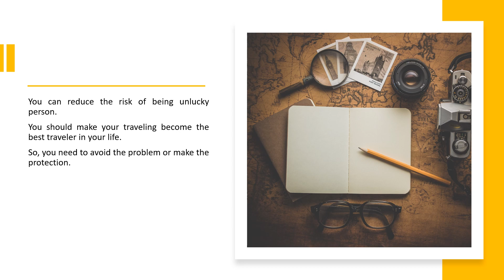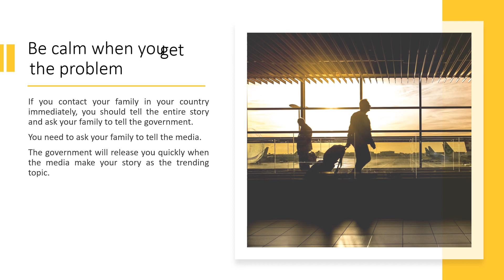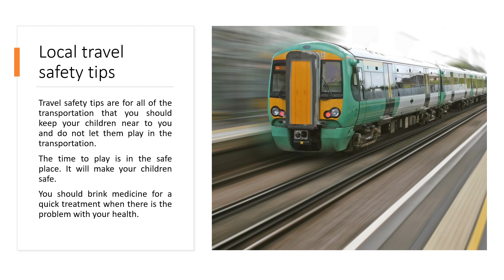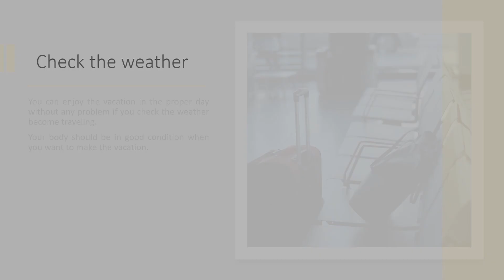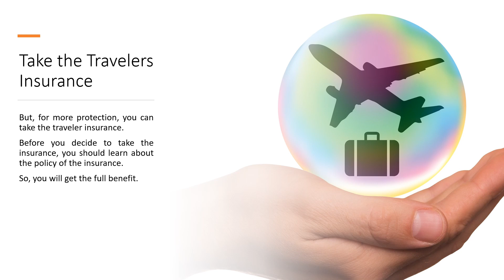Travel Safety Tips For All People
Travel safety tips are the important thing that you should know. It will help you to make your vacation become the best experience. International travel is the big thing that you should consider about the correct way.

The worst thing may happen to you if you get the problem with your identity or you make mistakes in other country. You should be smart and follow the travel safety tips.